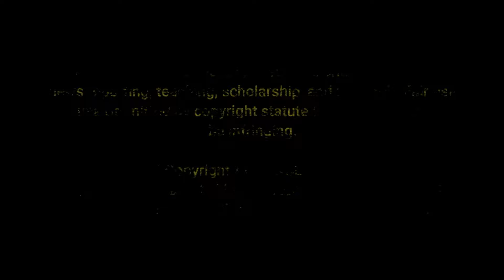Taliban Troops Patrolling In Panjshir Valley Main Highway | Panjshir Afghanistan Latest News Today.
The situation is normal in panjshir Afghanistan
The Taliban are patrolling the main highway, in front of the Governor's House and in the bazaars. There is a heavy Taliban presence

be infringing.